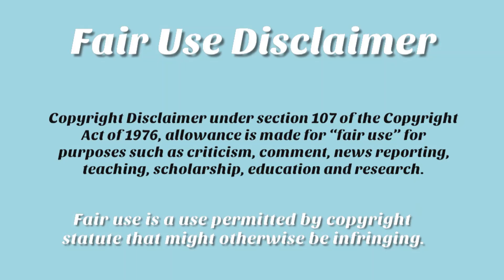🦈 Mukbangers EATING like SHARKS! 😱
The software I use to edit: